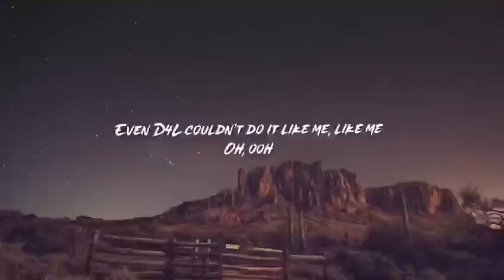World Music Views May 8,2020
Future, Megan, and Govanna all have number one songs. Tom Cruise and NASA are teaming up for a movie in space. This is World Music Views for the week of Friday May 8,2020.